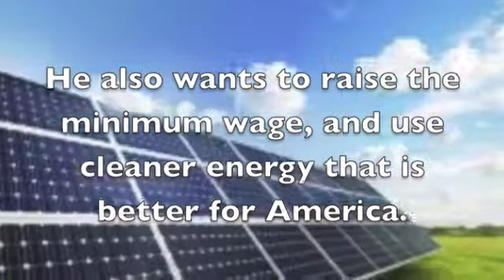Commercial #4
Campaign Project
Commercial #4 Progressive Party
Candidate: Zach Penfil
AP Government, Mr. Campbell's First Period
Created by: Megan Glenn

*I don't claim credit for the song. The video is mine.*

Song: America the Beautiful by Ray Charles